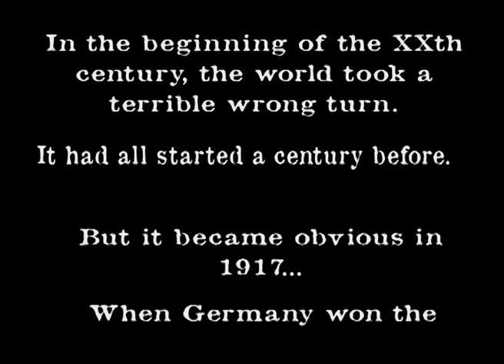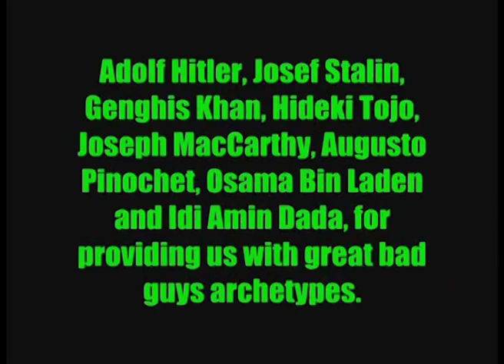A Wrong Turn Intro & Credits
Intro movie and credits for A Wrong Turn - A Mod of Rise of Nations.